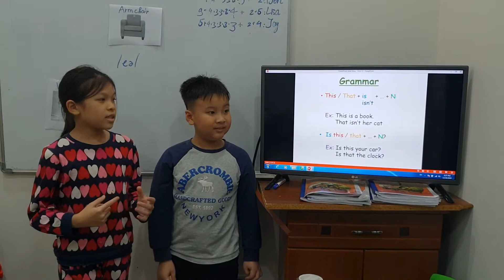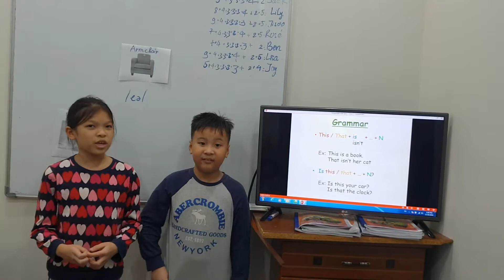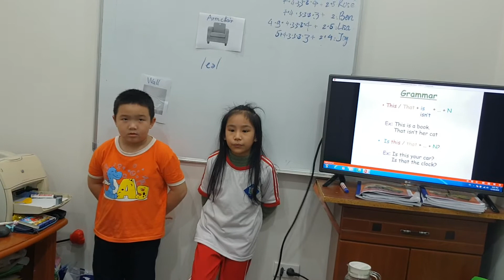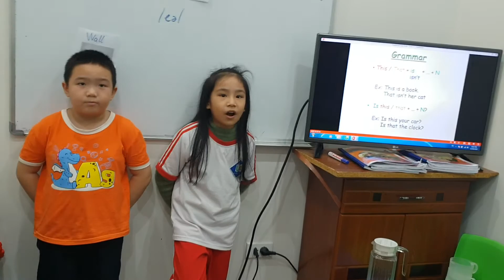This or That? - Lisa ft Jack, Ben ft Jisoo - Ms Jenny's class